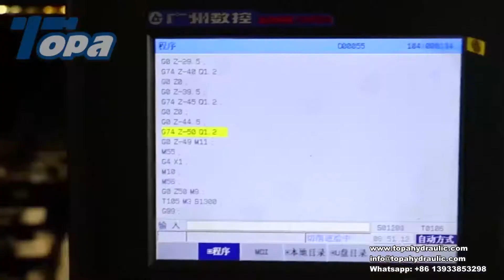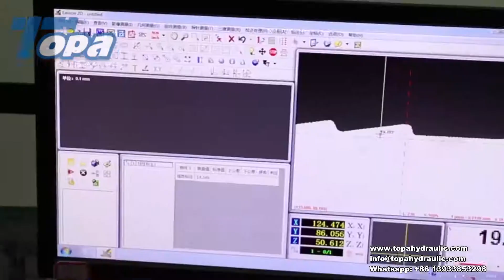How to make topa hydraulic fitting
How to make hydraulic fitting